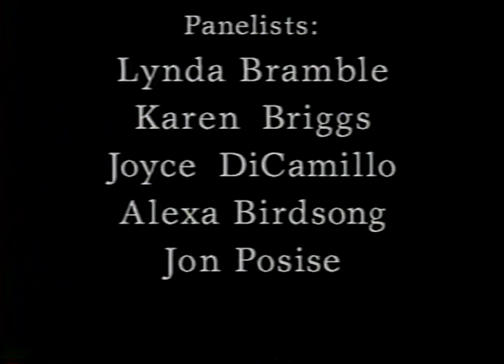The Business of Jazz: Part 1: How to Get a Gig